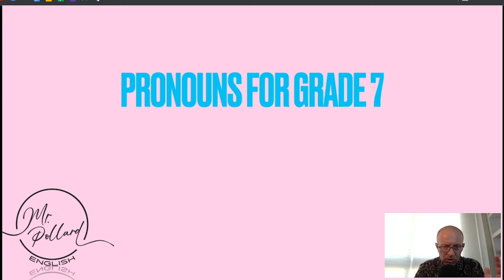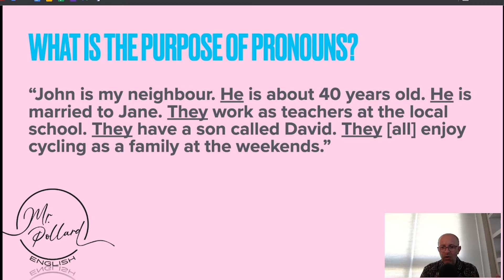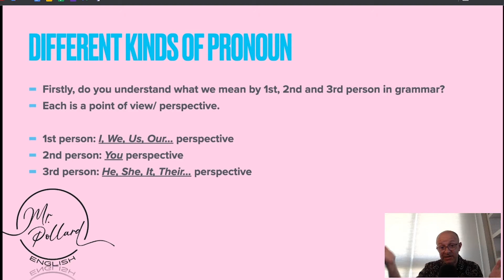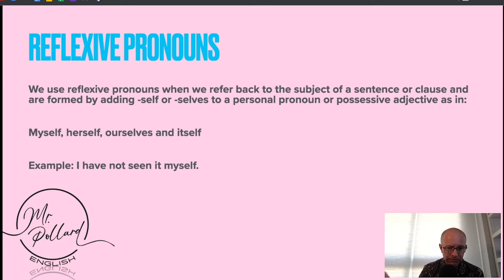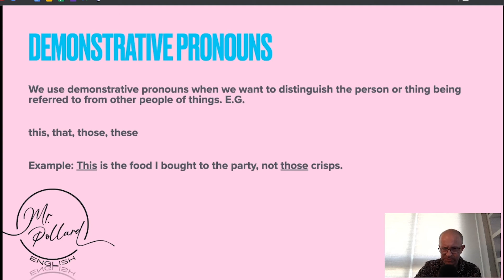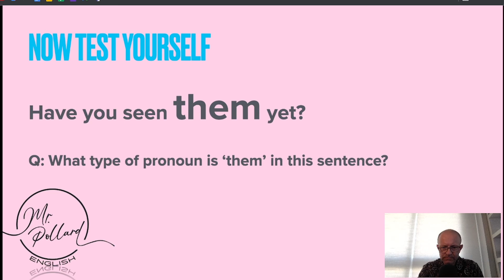ALL TYPES OF PRONOUNS EXPLAINED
Different types of pronouns and examples: in this video you will learn about the different types of pronouns, their functions and examples.

This is part of the Microvideo English Grammar Series of Flipped Learning Videos. The purpose is to teach you the rules in the videos and then if you have any questions, ask in class and follow-up with some practice in class/ homework time.

and others to follow...